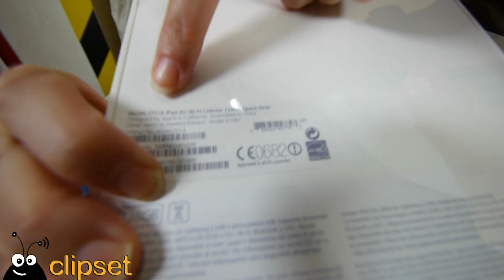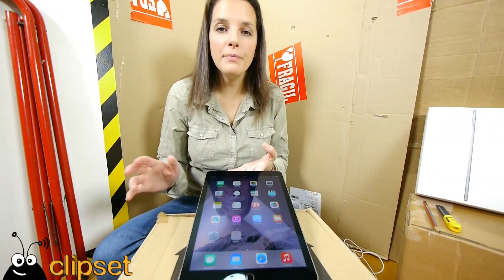Apple iPad Air 2 unboxing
En menos de una semana nos hemos traído directamente de Cupertino los nuevos tableta de Apple. El iPad Air 2 es el que más novedades trae y por eso empezamos con él la ceremonia del unboxing